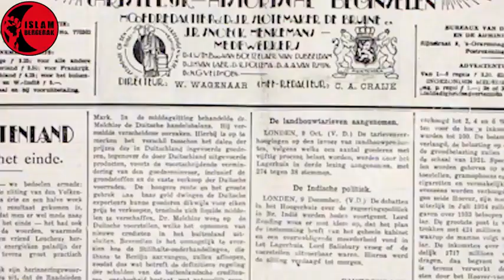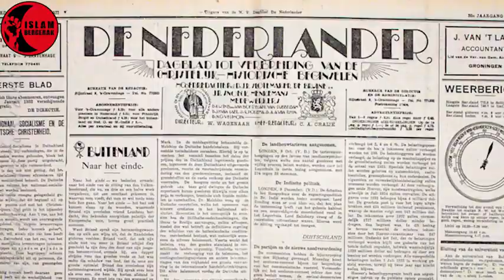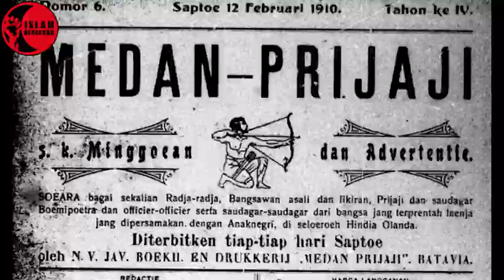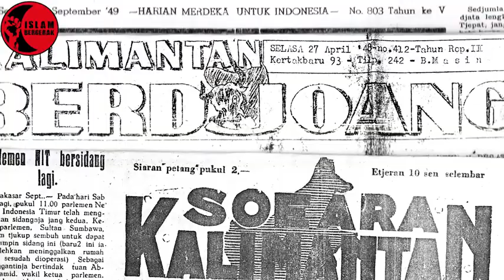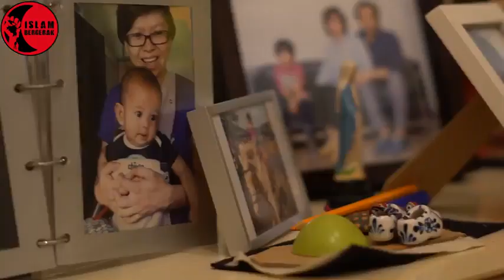Jurnalisme dan Perlawanan | Evi Mariani Sofian | Perspektif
Jurnalisme, betapapun kelahirannya sebagaimana kita lihat di Eropa dan Amerika utara berkait-kelindan dengan sejarah perkembangan kapitalisme, memiliki hubungan yang demikian dekat dengan sejarah perlawanan kelompok marjinal. Dalam konteks yang lebih spesifik di negara dunia ketiga, atau negara-negara yang menjadi koloni Eropa dan Amerika, jurnalisme memiliki keterkaitan dengan perjuangan anti-kolonial. Setidaknya, kita akan menemukan banyak sekali tokoh anti-kolonial, baik dari pihak negara penjajah maupun terjajah, merupakan Jurnalis yang meumpuni. Dari Jose Carlos Mariategui sampai Karl Marx, dari Mahmoud Darwish sampai Jose Rizal, kita akan menemui berderet nama pejuang-pejuang anti kolonial garis depan yang memakai jurnalisme sebagai alat perjuangan. Demikian pula di Indonesia. Malahan bisa dikatakan, sejarah jurnalisme di Indonesia adalah sejarah perlawanan. Tirto Adi Surjo, Mas Marco Kartodikromo, Kwee Kek Beng, dan Haji Misbach. Di era kolonial kita mengenal nama-nama itu sebagai kekeraskepalaan melawan Pemerintah Kolonial Belanda. Tradisi perlawanan, keberpihakan, itu berlanjut di masa setelahnya. Orde Baru, kita tahu, salah satunya ikut ditumbangkan oleh keberanian jurnalis-jurnalis  keras kepala macam George Junus Aditjondro dan Seno Gumira Ajidarma. Pertanyaannya, bagaimana kita melihat posisi jurnalisme hari ini? Apakah jurnalisme masih memiliki semangat dan tugas pembebasan sebagaimana kita melihatnya dalam periode-periode sejarah Indonesia sebelumnya? Apabila masih, seperti apa bentuknya, dan seperti apa ia termanifestasi? Untuk menjawab pertanyaan ini, Islam Bergerak TV mewawancarai jurnalis Evi Mariani Sofian. Selamat menonton.